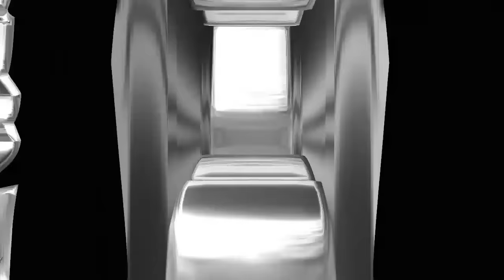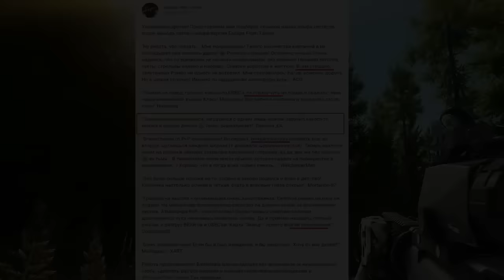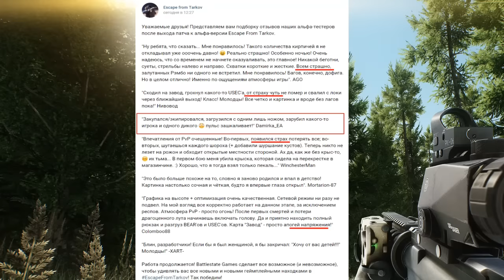ESCAPE FROM TARKOV. Обновление как сурок - ты его не видишь, а он...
Хотите честный рассказ об новом обновлении? У меня есть он! Без прикрас и прочей мишуры.